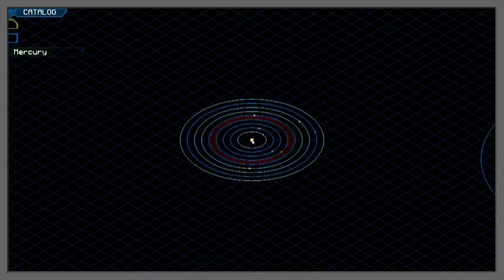Space Astronomie - Ep6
CurseLauncher - Modpack